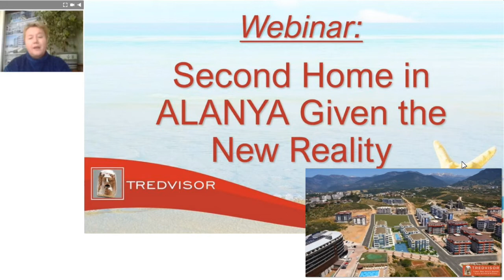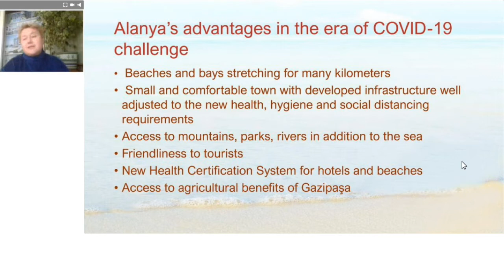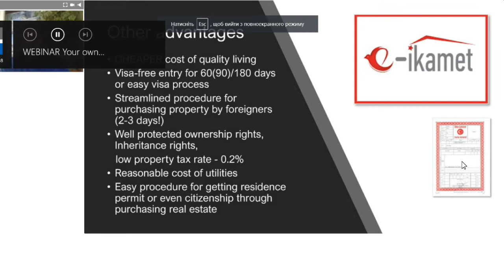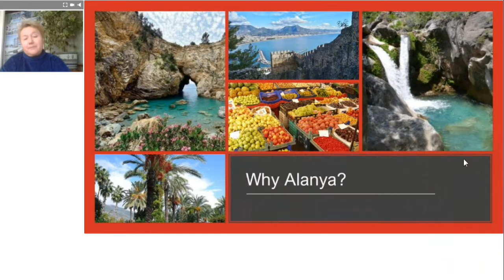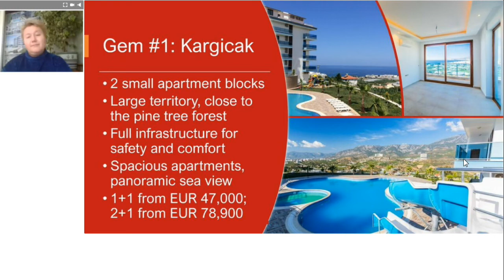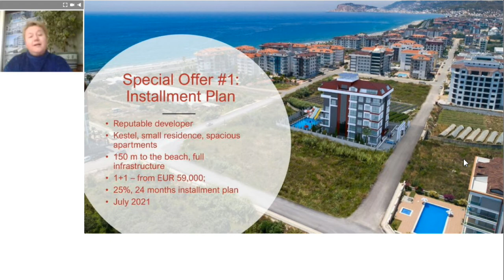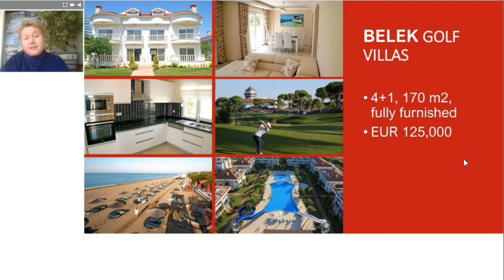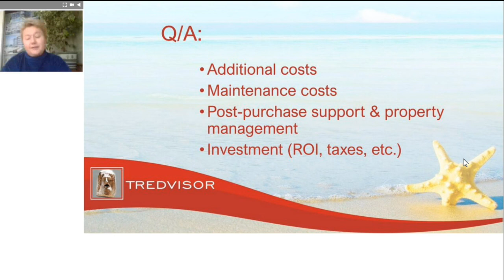Webinar 2nd home in Alanya Eng